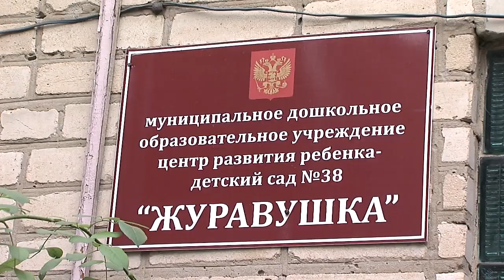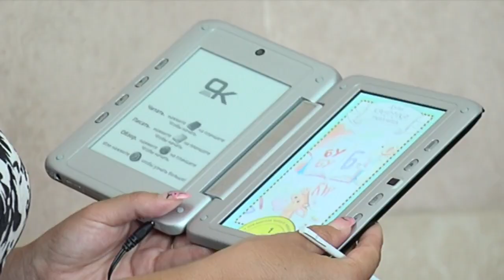Детский сад «Журавушка» отметил юбилей.